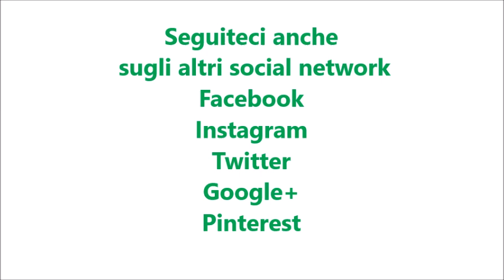Pastiera al cioccolato con frolla al cacao per bimby TM6 TM5 TM31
Ingredienti:
Per la frolla al cacao:
500 g di farina "00"
210 g di burro a pezzi freddo
180 g di zucchero
2 uova + 1 tuorlo
1 bustina di vanillina
1 bustina di lievito per dolci
40 g di cacao amaro

Ingredienti per il ripieno:
350 g di ricotta di pecora
350 g di grano precotto
30 g di burro
220 g di zucchero
4 uova
un pizzico di sale
un pizzico di cannella
½ fiala di essenza di fiori d'arancio
20 g di arancia candita
la scorza di ½ limone (facoltativa)
140 g di latte
150 g di cioccolato fondente